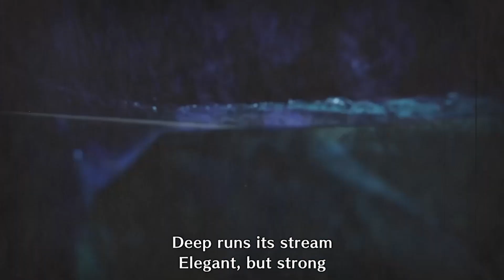The Volcano Has Some BAD$$$ MONSTERS!!!!!! - Monster Hunter Rise: Ep8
Welcome to the 8th episode of my Monster Hunter Rise: Sunbreak playthrough, where I tackle the heat as it gets colder! Stay warm and watch while I fight monsters like Volvidon (an armadillo like monster that spits out paralytic goop) and Basarios, the gargoyle monster! I also join you in this colder weather and fight the BRAND NEW monster Somnacanth!!! Monster Hunter Rise brings a new experience every fight and brings back older monster to remaster them from games such as Monster Hunter World: Iceborne, Monster Hunter Generations, Etc. Thank you all for supporting me by watching this and Liking, Subscribing, and Commenting with me! You all are the best!

Come Join The Jungle!

Add me on PS4: xTangyOrange
Add me on Xbox: Oran Dgews

Music credits

Monster Hunter Rise: Sunbreak | Sunbreak | MHR | Gravios | Basarios | Somnacanth | Volvidon |  Monster Roars | Gameplay | Comedy | Walkthrough | Funny Moments | Funny | Monster Hunter | Monster Hunter World | Iceborne | Game | Video Game | Monster Hunter Rise Dual Blades | OST | Monster Hunter Rise OST | Monster Hunter Rise Themes |